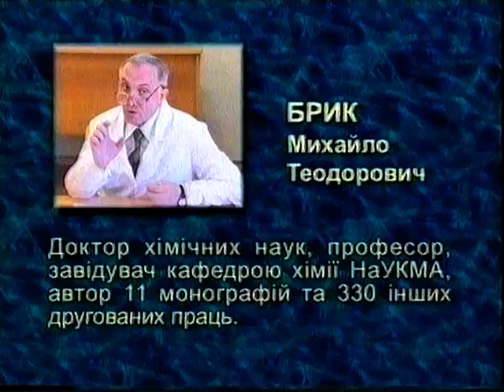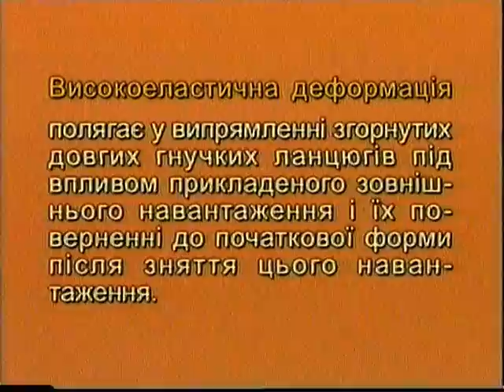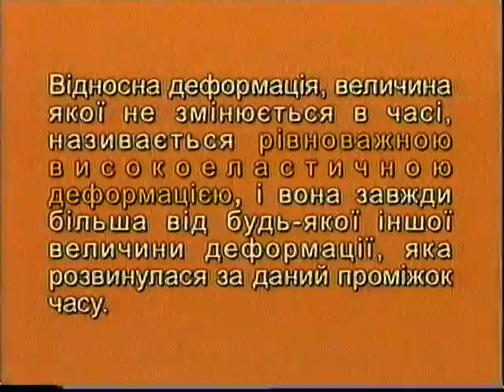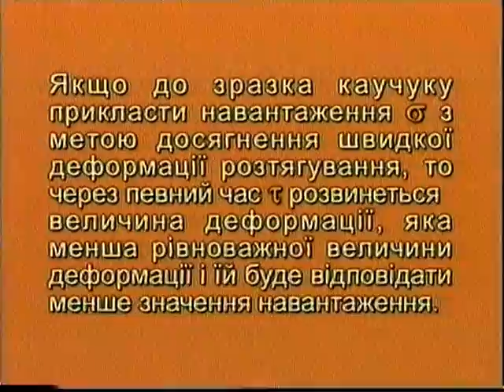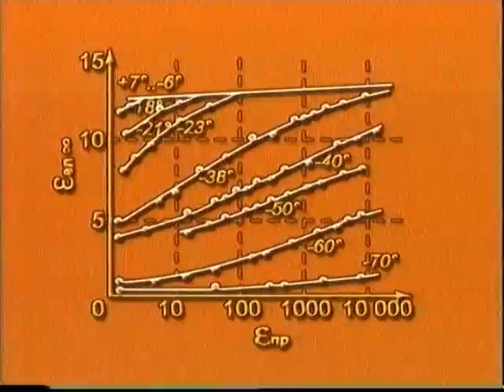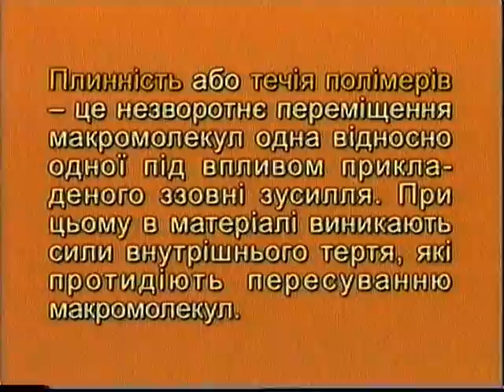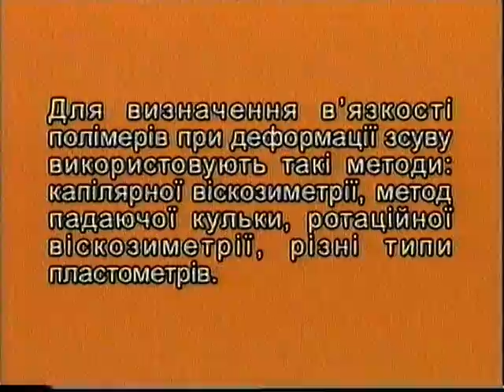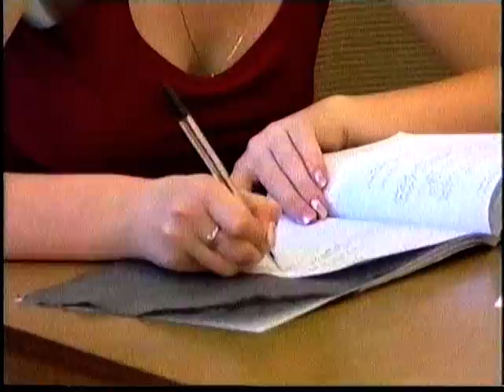Михайло Брик. Високоеластична деформація полімерів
Відео-Лекція Михайла Брика "Високоеластична деформація полімерів".  Серія "Лекції викладачів НаУКМА". ® Міжнародний Благодійний Фонд "Відродження Києво-Могилянської Академії", Телестудія НаУКМА, 2003 р.